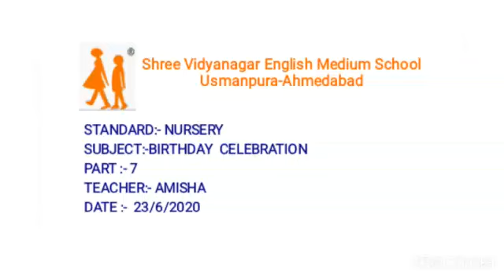23 06 20 Nursery part 7 V2